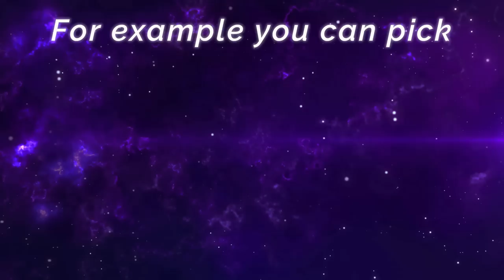1 Sec Delete Enemy, Deadly Critical Needle [ Top Global Melissa ] Siegfried - Mobile Legends Build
1 Sec Delete Enemy, Deadly Critical Needle [ Top Global Melissa ] Siegfried - Mobile Legends Top Global Rank & Pro Player Gameplay And Build.

Player                 : Siegfried
Team                  : -
Emblem             : Custom Marksman Emblem (Bravery, Doom, Weapon Master)
Build                   : Swift Boots, Berserker's Fury, Scarlet Phantom, Haas's Claw,  Malefic Roar, Windltalker.
At late game swap Boots with Immortality,

Unstoppable Street Punk, Hard Carry Supreme Ling [ Top Global Ling ] L O L A - Mobile Legends